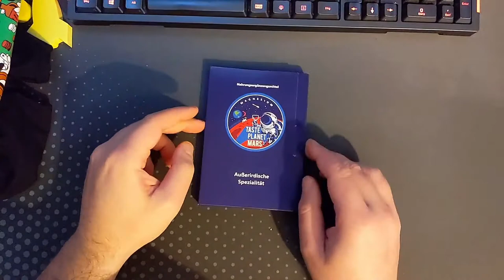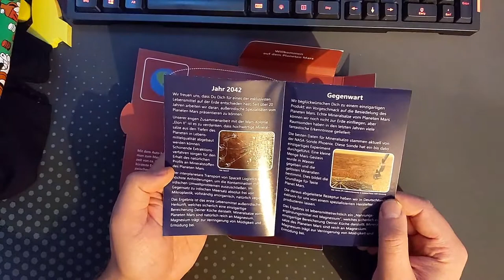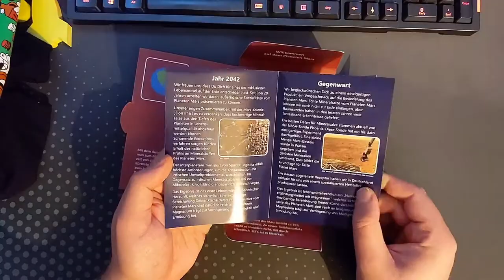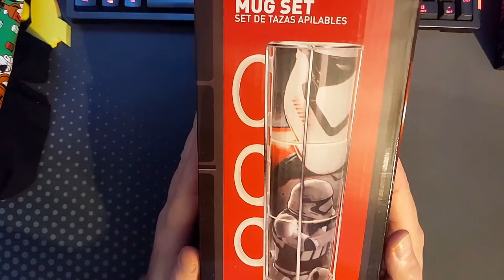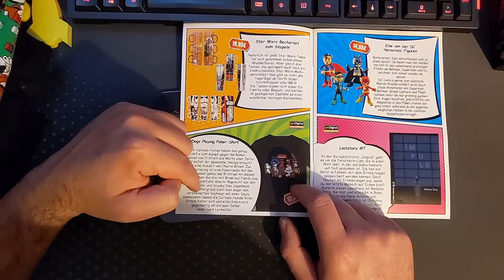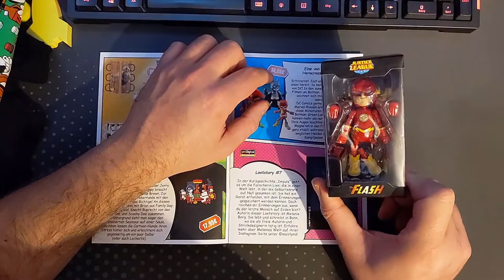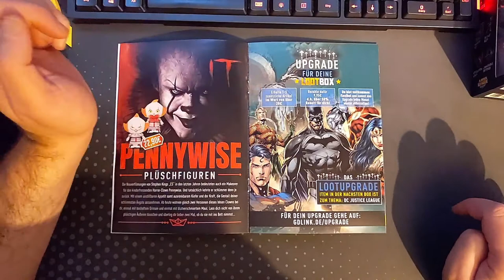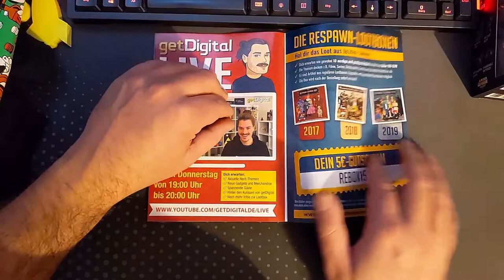getDigital Lootbox Januar 2021: Unboxing | Star Wars & Wissenschaft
Was war in der Lootbox von getDigital im Januar 2021?

-- Ich bin ebenfalls GIANTS Partner. Das heißt ihr könnt (auch für die EPIC und STEAM Versionen) DLCs für LS 19 kaufen und mich dabei unterstützen.